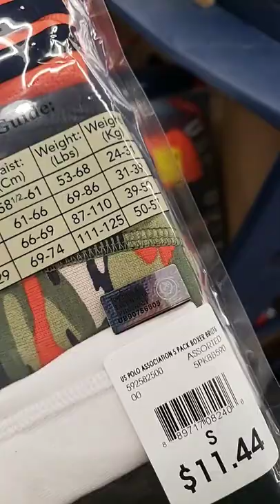🤯$3 U.S. POLO BOY'S BOXER BRIEFS AT WALMART 🤯